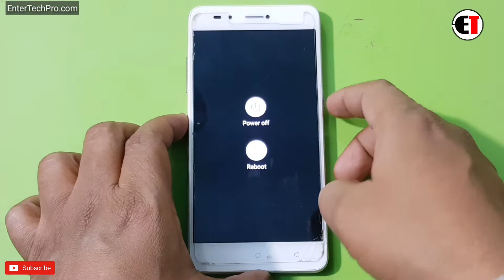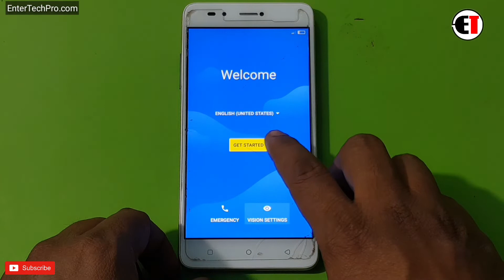Lava Z90 Hard Reset or Pattern Unlock Easy Trick With Keys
●▬▬▬▬▬▬▬ஜ۩۞۩ஜ▬▬▬▬▬▬▬●

►Faceook Profile..

●▬▬▬▬▬▬▬ஜ۩۞۩ஜ▬▬▬▬▬▬▬●